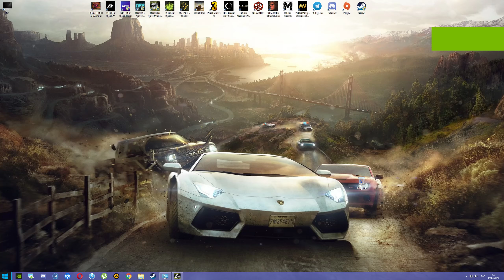Need for Speed™ Most Wanted / Испытания на 100% - Прохождение #32 / / 1440p /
Добиваю игру до 100%. Задушили меня эти испытания, если честно.
Очень люблю эту часть NFS. Приятная аркадная гонка с хорошей физикой автомобилей, что еще нужно для аркадки собственно?

Need for Speed: Most Wanted — компьютерная игра серии Need for Speed в жанре аркадной автогонки, разработанная студией EA Canada и изданная компанией Electronic Arts для консолей, персональных компьютеров и мобильных телефонов в 2005 году.

Прохождение одной из лучших частей Need for Speed™ - Most Wanted / часть 32 / / 1440p /